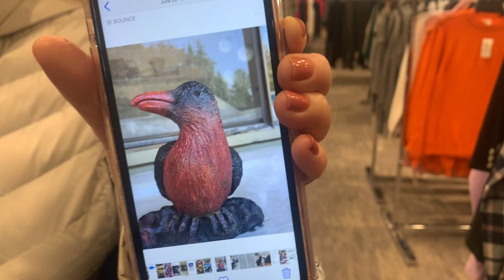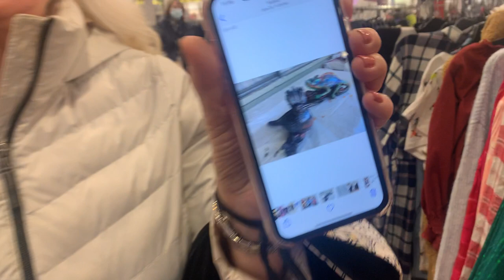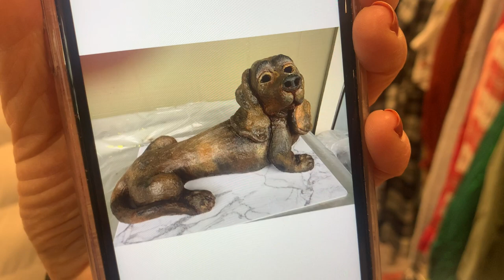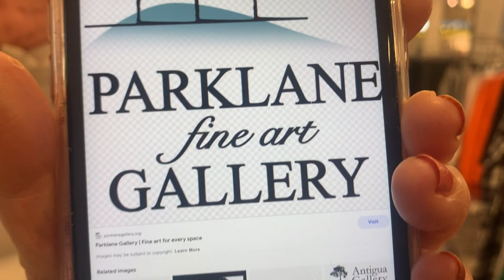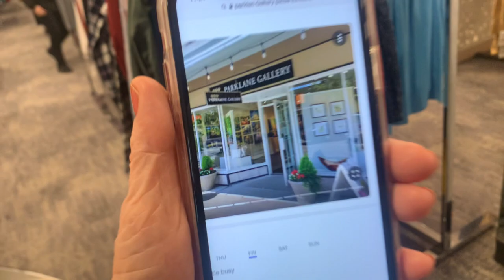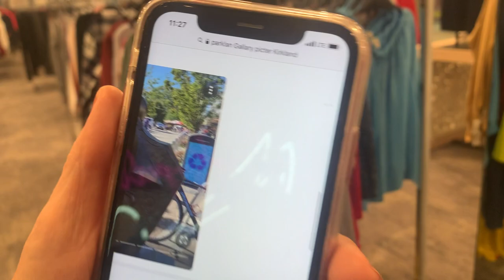Rachel Muller @ Parklane Gallery - (130 Park ln., Kirkland) on TCTV